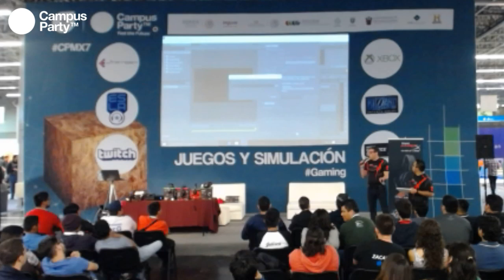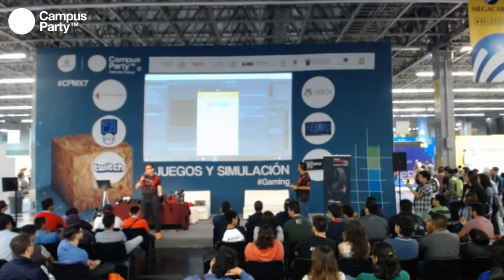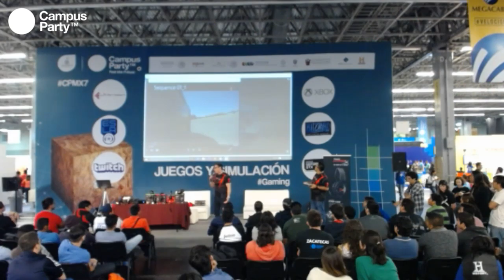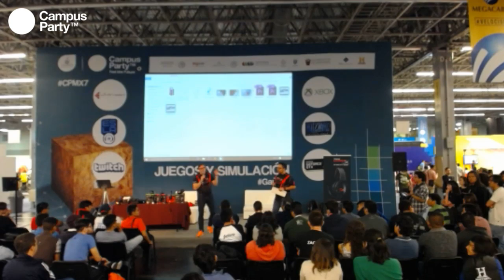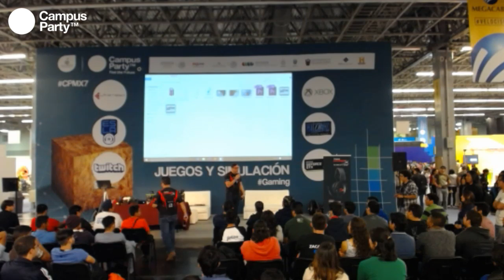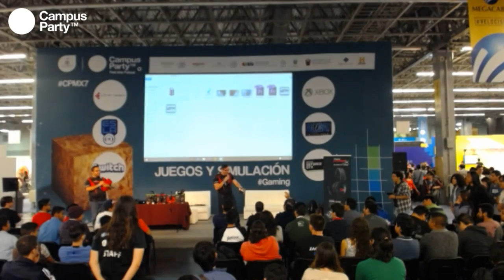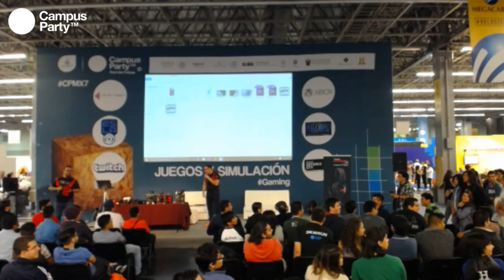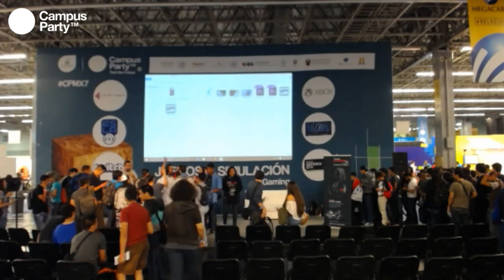CPMX7 Gaming Kingston Parte2